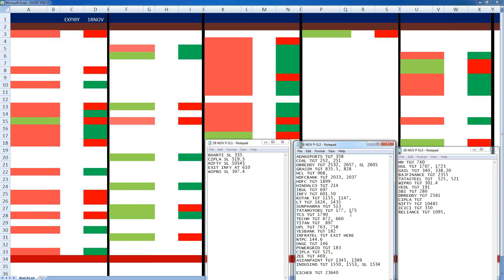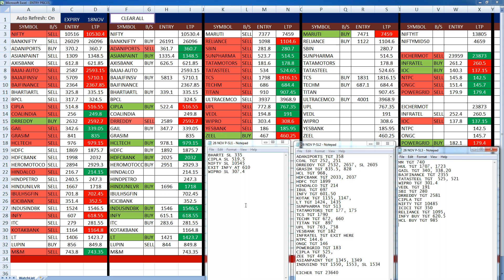26TH NOV, DAY 11. STRATEGY RS. 10000/DAY ON AVERAGE, INTRADAY NIFTY50 SCRIPS, VIDEO 4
STRATEGY RS. 10000/DAY ON AVERAGE, INTRADAY NIFTY50 SCRIPS, 26TH NOV, DAY 11.

DUAL TRADES ON MOST OF THE SCRIPS TODAY, BUY & SELL.

ADANIPORTS TGT 360
COAL TGT 248
DRREDDY BUY TGT 2532,
GRASIM TGT 835.5, 5.5 X 750 = 4125
HCL TGT 968,
HDFCBANK TGT 2045
HINDALCO SELL TGT 214, 2.7 X 3500= 9450
IBUL TGT 697
INFY TGT 601.50
KOTAK TGT 1155, 1147,
LT TGT 1430, 1435
SUNPHARMA TGT 508
TATAMOTORS TGT 177
TCS TGT 1790
TECHM TGT 672, 660
TITAN SELL TGT 897 = 9750
UPL TGT 763, 758
YESBANK TGT 182
INFRATEL TGT EXIT HERE
NTPC 144.6
ONGC TGT 146
POWERGRID TGT 183
CIPLA TGT 525,
ZEE TGT 469,
ASIANPAINT TGT 1353
INDUSIND TGT 1565
EICHER TGT 23640
SBI BUY TGT 286 = 9900
MM SELL TGT 740
HUL BUY TGT 1741
GAIL SELL TGT 339.6
BAJFINANCE SELL TGT 2355
TATASTEEL TGT 523, 9500 +2000
WIPRO TGT 301.4 SL
VEDL TGT 191
SBI TGT 280 = 5400
DRREDDY SELL TGT 2540
NIFTY TGT 10485
ICICI BUY TGT 358
INFY BUY TGT 625 = 12000
HCL BUY TGT 1001
WIPRO BUY TGT 317
TECHM BUY TGT 697
LUPIN TGT 835,
MARUTI TGT 7550
NIFTY BUY TGT 10645, 94 X 75 = 7050
BANKNIFTY BUY TGT 26370, 179 X 20=3580
ITC TGT 286
TITAN BUY 919, = 3750
UPL BUY TGT 778
HEROMOTO TGT 3075, 124 X 200= 24800
BAJFINACE BUY TGT 2403
KOTAK BUY TGT 1177
TCS BUY TGT 1860
ADANIPORTS BUY TGT 370, 5.7 X 2500 = 14250
AXIS BUY TGT 634, 7X 1200 = 8400
GRASIM BUY TGT 850, 6 X 750 = 4500
VEDL BUY TGT 195.8
TATAMOTORS BUY TTGT 182.3
TATASTEEL BUY TGT 532
BAJAJAUTO BUY TGT 2658
CIPLA BUY TGT 524
HINDALCO BUY TGT 219.2, 1X 3500 = 3500

STOPLOSS

BHARTI SL 335
CIPLA SL 519.5
NIFTY SL 10545
EXIT INFY AT 610
WIPRO SL 307.4
RELIANCE SL 1107
BAJAJAUTO SL 2597
DRREDDY BUY SL 2605
ICICI SELL SL 353
HDFC SL 1887

JOIN OUR LIVE TRADING SESSION THROUGH GO TO MEETING APP,
YOU CAN EVEN CONNECT LIVE WITH US FROM YOUR MOBILE OR TAB, PLEASE DOWNLOAD GO TO MEETING APP FROM GOOGLE PLAY STORE.

GO TO MEETING ID's ARE MAILED TO THE REGISTER CLIENTS & SUBSCRIBERS TO THEIR RESPECTIVE MAIL IDs.